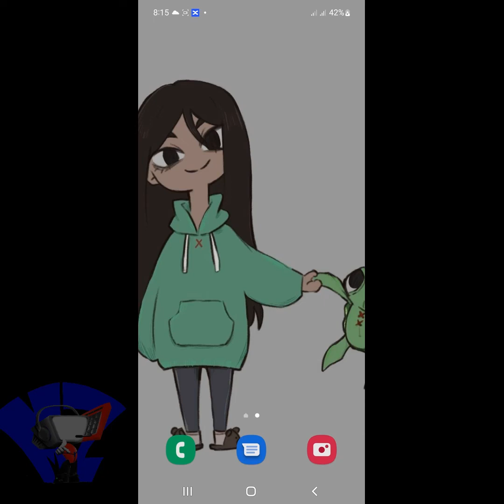mechanical pencil drawing #2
To all who supported me and to those who will support me,  thank you very much